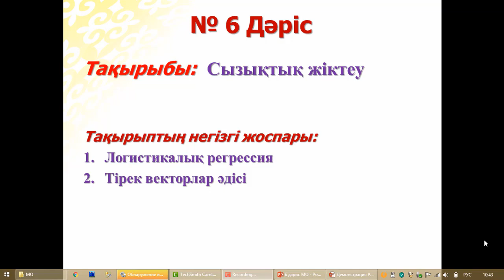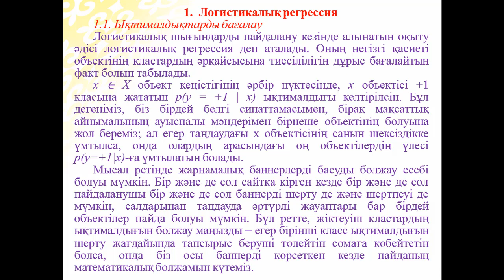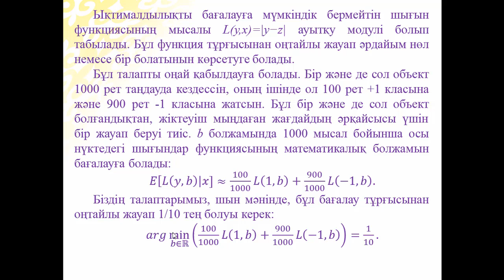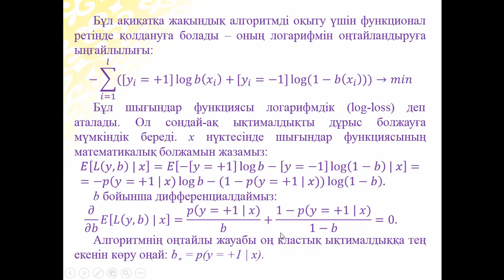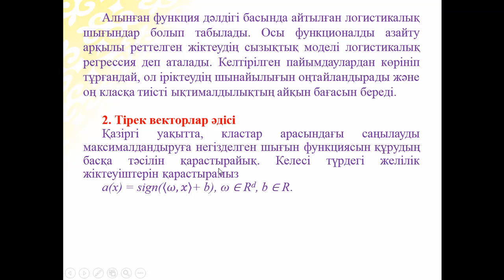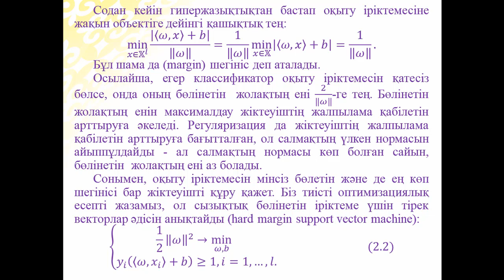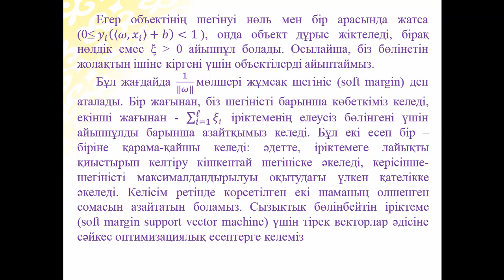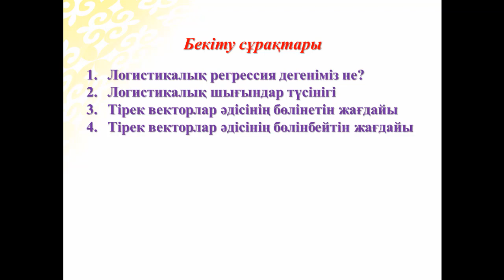Ермагамбетов Т.К.. Машиналық оқыту. 6 дәріс. Сызықтық жіктеу